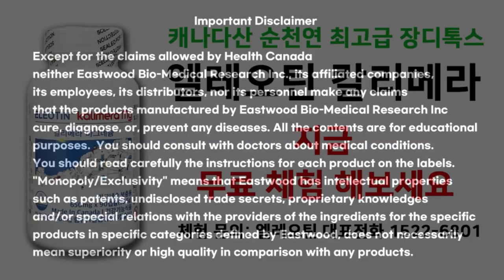윤석열 대통령이 말하는 주사파는? 대통령 자격 '빵점' 쓰레기 발언'